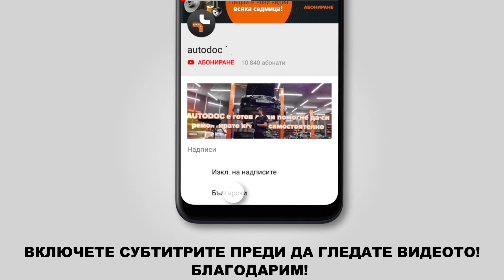Как да сменим въздушен филтър на SKODA FABIA 1 (6Y5) [ИНСТРУКЦИЯ AUTODOC]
Как да сменим въздушен филтър на SKODA FABIA 1 (6Y5) 1.2 Комби 04.2000–12.2007 [ИНСТРУКЦИЯ AUTODOC]

Въздушен филтър на автомобилите VW Bora Saloon (1J, 1J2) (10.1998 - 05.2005) / VW Golf IV Hatchback (1J) (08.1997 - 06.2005) / SKODA Fabia I Hatchback (6Y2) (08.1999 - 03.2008) / SEAT Ibiza III Hatchback (6L, 6L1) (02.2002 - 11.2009) / SEAT Cordoba II Saloon (6L, 6L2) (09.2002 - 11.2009) трябва да се сменя, обикновено, по една и съща процедура.

🔝 ТОП марки, които произвеждат въздушен филтър: BOSCH; STARK; MANN-FILTER; RIDEX; K&N Filters.

🛠️ Инструментите, които са нужни, за да смените въздушен филтър:
- кръстата отвертка
- микрофибърна кърпа